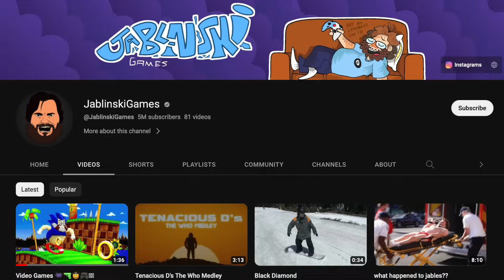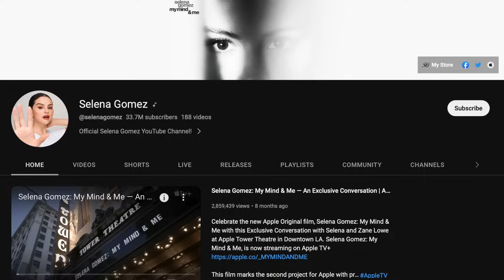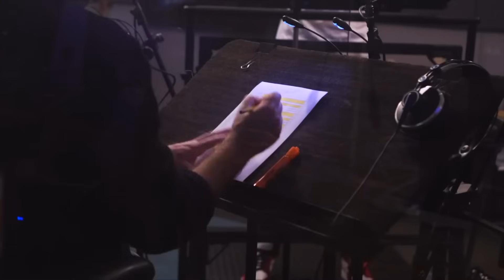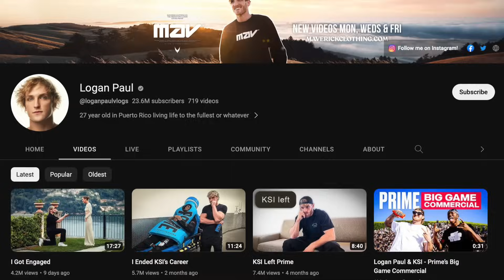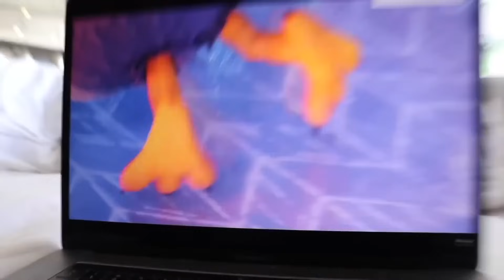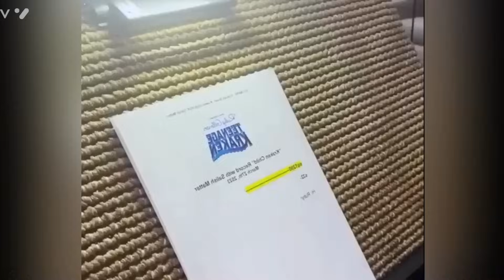7 YouTubers Behind The Voices! (Aphmau, JoJo Siwa, Charli D'amelio)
7 YouTubers Behind The Voices! (Aphmau, JoJo Siwa, Charli D'amelio)

This is YouTubers Behind The Voices / Behind The Voices - YouTubers Collection / Behind The Voices - Celebrities Collection.

More Aphmau Videos!